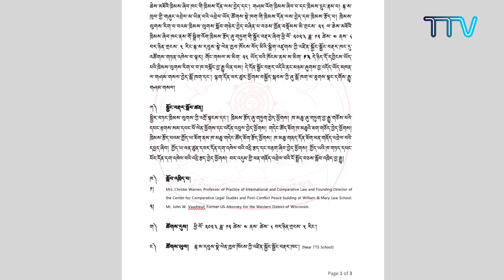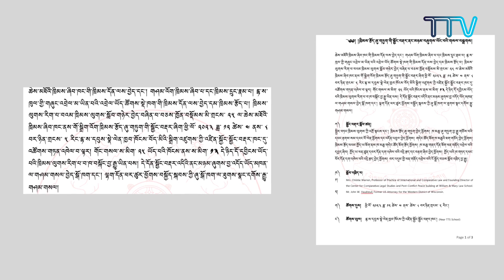བོད་ཀྱི་བརྙན་འཕྲིན་གྱི་ཉིན་རེའི་གསར་འགྱུར། ༢༠༢༣།༩།༡༨ Tibet TV Daily News October 31, 2023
◆བོད་མི་མང་སྤྱི་འཐུས་ཚོགས་གཙོ་སྦྲེལ་པོ་མཆོག་དང་བོད་མིིའི་སྒྲིག་འཛུགས་ཀྱི་ཕྱི་དྲིལ་བཀའ་བློན་མཆོག་གིས་ཐེ་ཝན་མང་གཙོ་ཐེབས་རྩའི་སྐུ་ཚབ་ཚོགས་ཆུང་དང་མཇལ་འཕྲད་གནང་བ།
◆བོད་མིའི་སྒྲིག་འཛུགས་ཀྱི་ཕྱི་དྲིལ་དྲུང་ཆེ་མཆོག་ཉི་འོང་ནང་འཚོགས་པའི་རྒྱལ་སྤྱི་ཨུ་གུར་གླེང་སྟེགས་ཐོག་མཉམ་བཞུགས་གནང་བ།
◆ཆེས་མཐོའི་ཁྲིམས་ཞིབ་ཁང་ནས་ཁྲིམས་རྩོད་ཞུ་གཏུག་གྱི་སྦྱོང་བརྡར་ཞཱིག་གོ་སྒྲིག་གནང་ཡོད་པ་དང། དོ་དབྱིངས་ཡོད་མཁན་ནས་དུས་ཐོག་འཚང་སྙན་འབུལ་དགོས་པ།
◆ལ་དྭགས་བསོད་ནམས་གླིང་དང་བལ་ཡུལ་ས་གནས་འཐུས་ཚོགས་ཀྱི་ཚོགས་མི་རྣམ་པས་ལས་འཁུར་དམ་འབུལ་ལེགས་སྒྲུབ་ཟིན་པ།